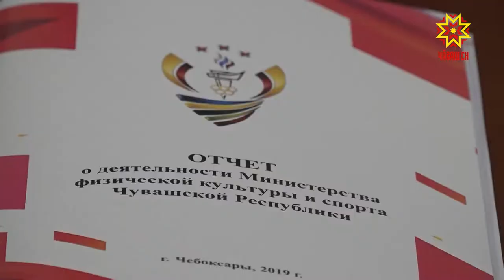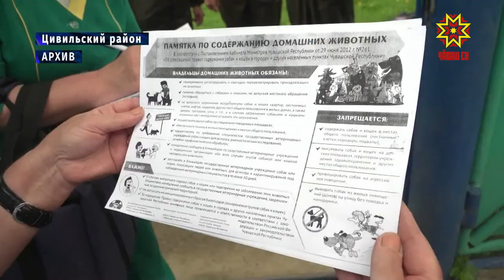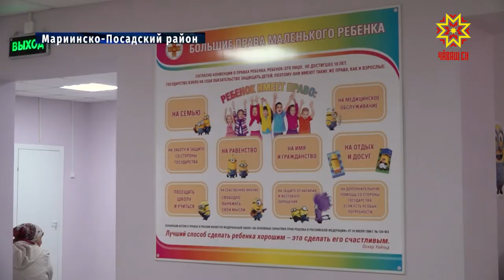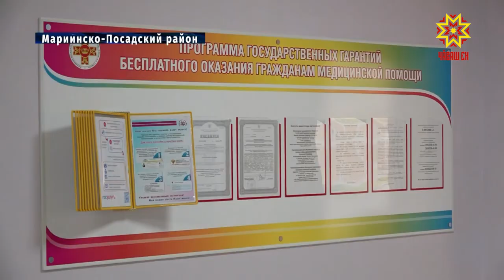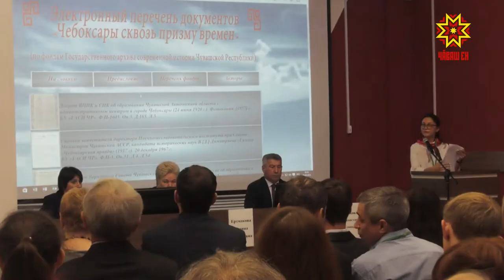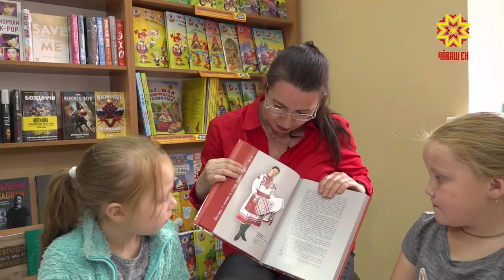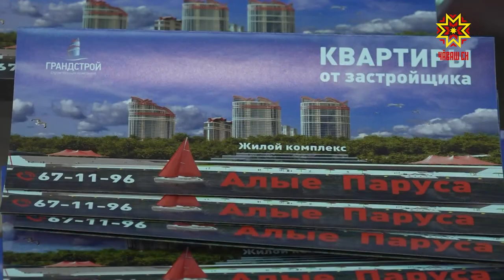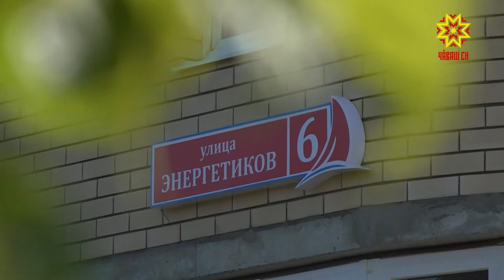Республика 14.08.2019 на русском языке. Вечерний выпуск